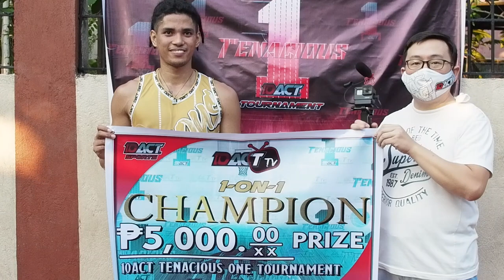10ACT Tenacious ONE Championship MATCH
The battle that you've all been waiting for.

It's the battle of wits. It's the battle of stamina. It's the battle of strength and agility. It's the battle of WHO has the greater will to WIN. This is the 10ACT Tenacious ONE Championship.

Get to know the players, get to know their strategy, get to know what and who inspires them to win it all. It's LACAP versus ARMILLA.

Let's go!